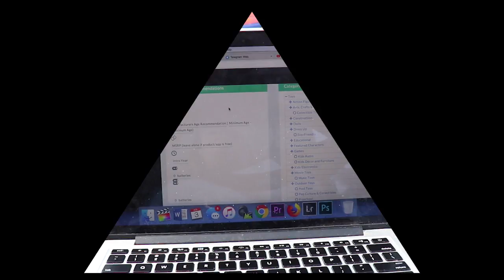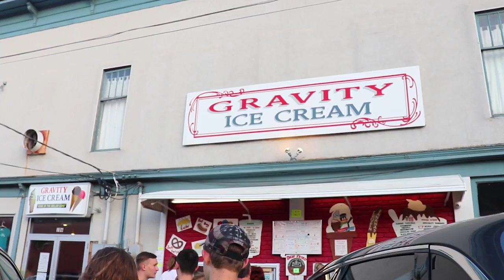SECRET FAMILY GETAWAY!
Secret family getaway in Pennsylvania. Doing something new and exciting-- a surprise for the kids! Waterfall, lake, river!

Vacation